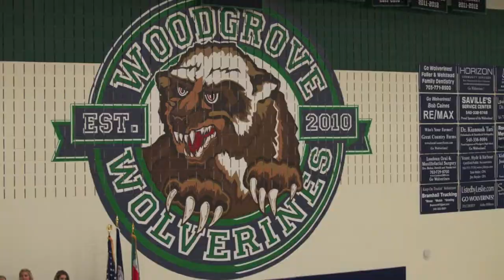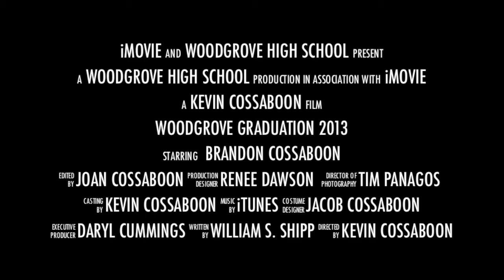Woodgrove Graduation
Brandon Cossaboon